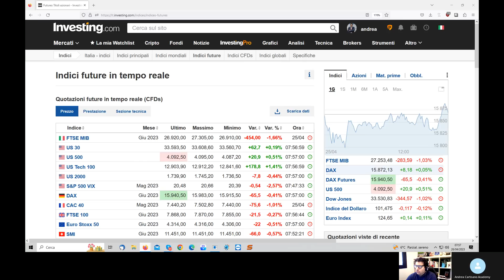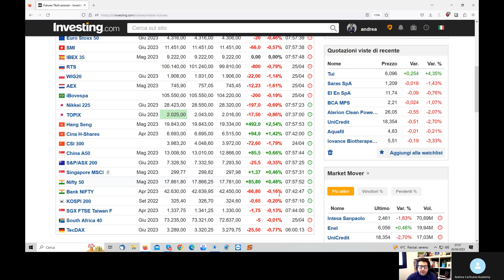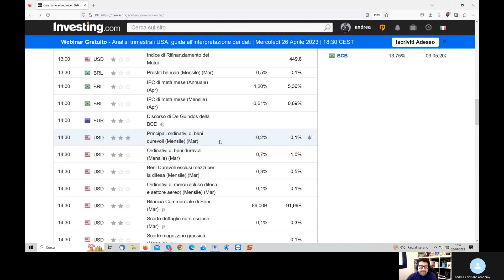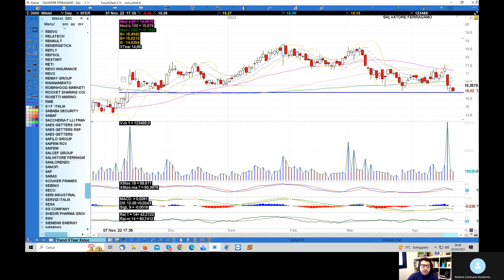Preapertura Piazza Affari del 26.04.2023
Pillola di preapertura dove mi sono occupato dei principali indici europei ed Usa analizzando nel dettaglio Stm, Telecom, Bper, Intesa, Bami, Unicredit, Brunello Cucinelli, Moncler e Ferragamo.